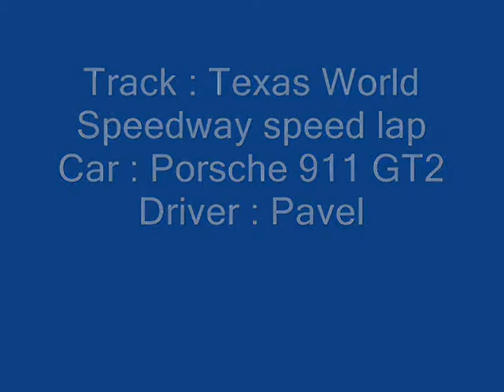NFSPS: Texas World Speedway Oval Course with Porsche 911 GT2 in 28.61 sec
Tuning: lvl 4 + custom setup
1057 HP
1520 Nm
NOS: No
Platform: PC
Controller: Keyboard